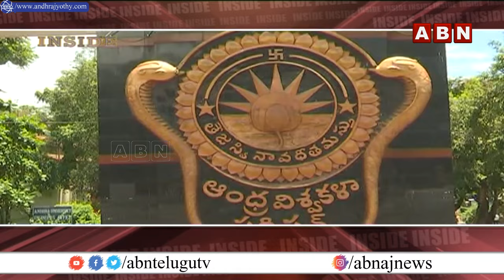INSIDE : విశాఖ ఆంధ్రా యూనివర్సిటీ లో *గంజా*యి మొక్కలు..! Vishaka Andhra University | ABN